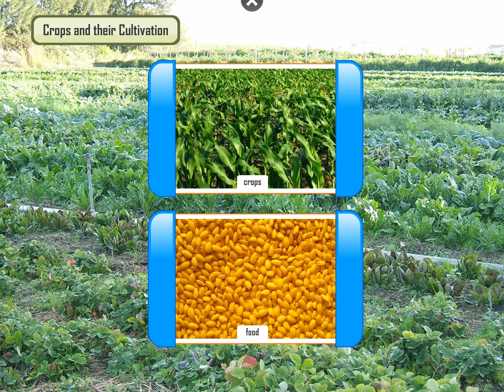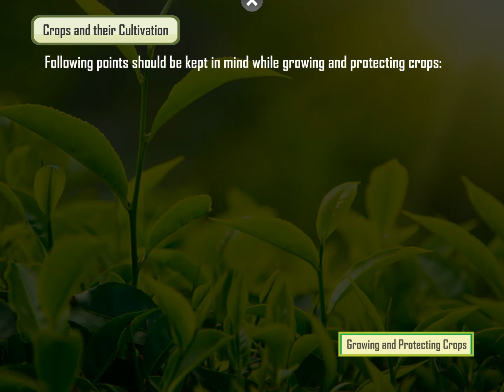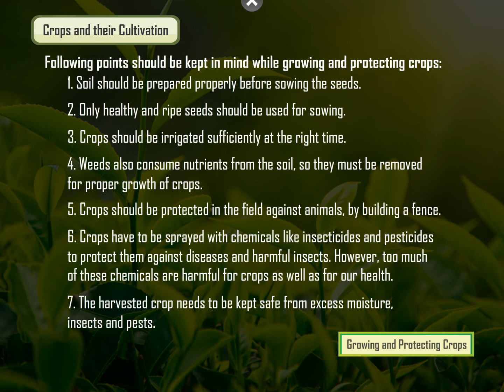Incredible Science Class 5 - Chapter 1 - Page 14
In order to prevent overcrowding and competition for air, water and nutrients, seeds need to be dispersed away from the parent plant. This process of carrying seeds away from the parent plant is called dispersal.

Crops and Seasons
In India, mainly two types of crops are grown.
rabi crops
kharif crops

Crops and Soil
Different plants not only grow in different seasons and climates, but also require different kinds of soil. For example, rice and jute grow well in clayey soil holding plenty of water. While, wheat, jowar and bajra grow better in sandy soil having less water. Cotton grows well in rich, black soil while, tea grows well in moist soil.
Incredible Science 5 @Blueprint Digital